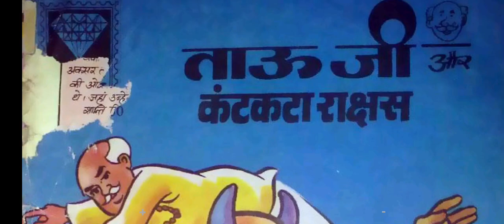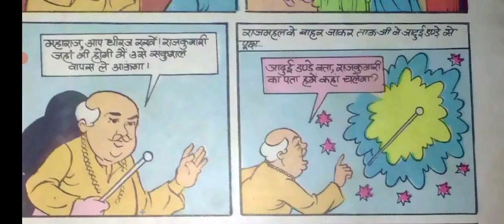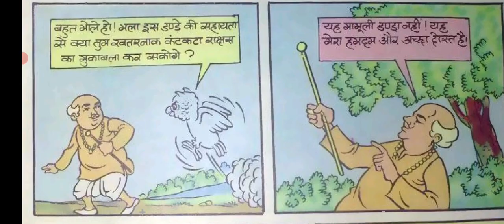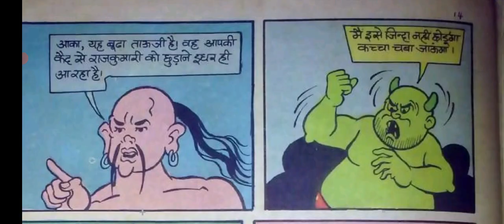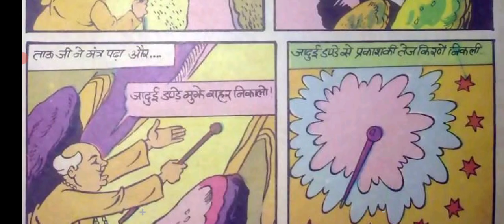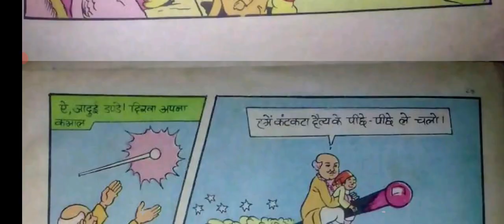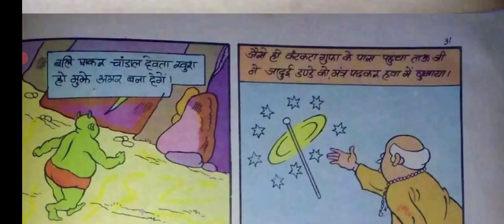Tauu Ji Aur Kantkata Rakshas Hindi Story Diamond Comics